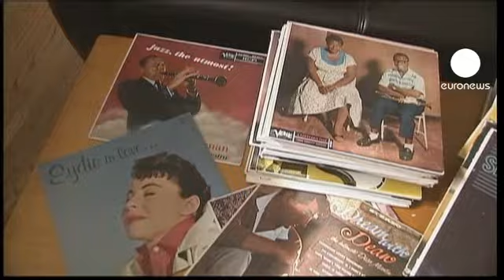Il mito Kennedy in bianco e nero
"Non chiedete che cosa il vostro paese può fare per voi, ma cosa voi potete fare per il vostro paese": aveva sentenziato il 20 gennaio 1961

John Fitzgerald Kennedy il piu' carismatico presidente americano di tutti i tempi. La sua icona persiste nelle foto di chi lo immortalo' il fotografo Phil Stern che adesso espone nella sua galleria di Los Angeles gli scatti del mondo in cui Kennedy ha vissuto.